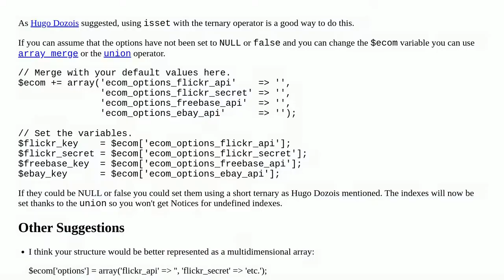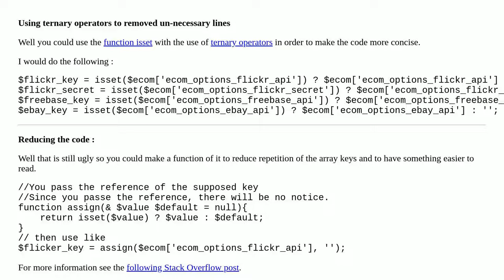Alternative for checking the existence of a value in PHP